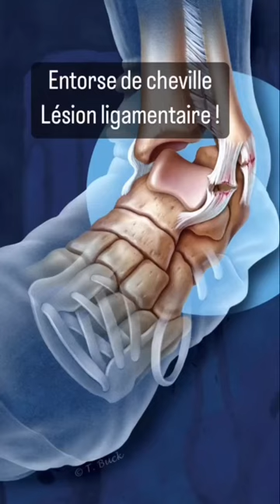La cheville de Neymar !